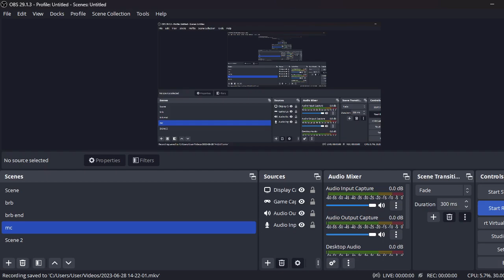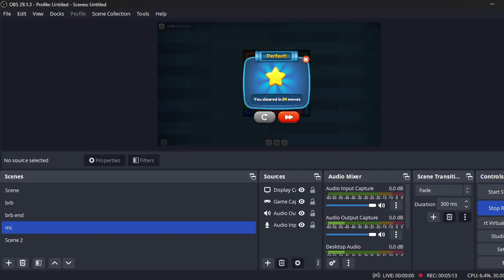Line Puzzle Pipe Art Level 369-376 Episode 47